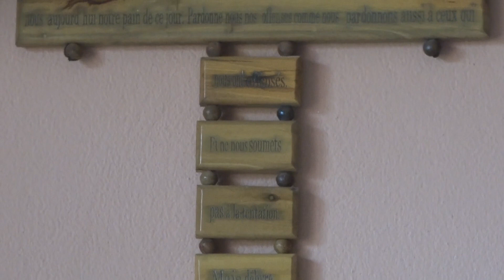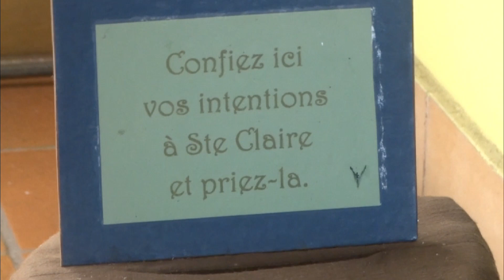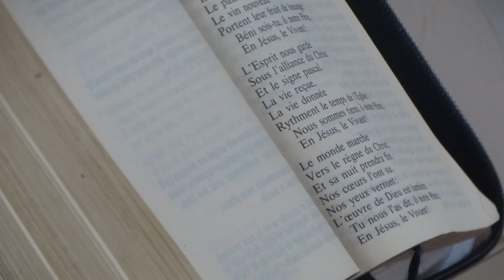Office de Laudes avec les Sœurs Clarisse